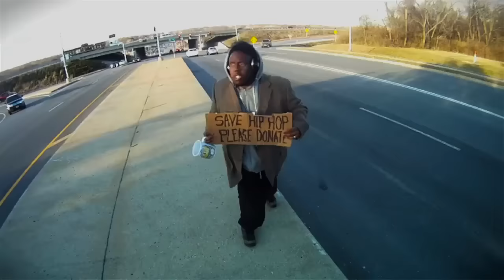Krizz Kaliko - Mayday - Official Music Video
Krizz Kaliko "Mayday" ft. Chamillionaire & Rittz

"Mayday" ft. Chamillionaire and Rittz
taken from the 2012 album, 'Kickin' & Screamin'

"Mayday" taken from the 2012 album, 'Kickin' & Screamin'